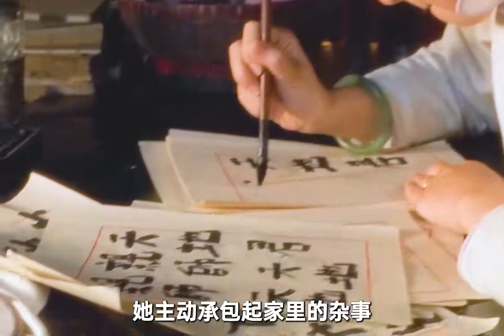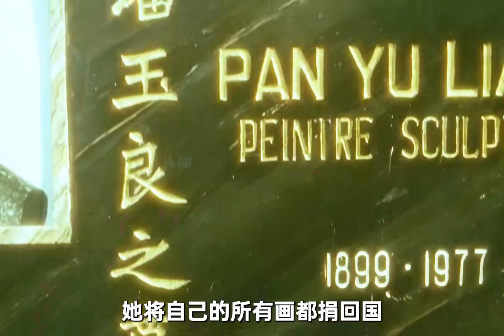青樓女逆襲藝術家，民國女畫家的傳奇一生